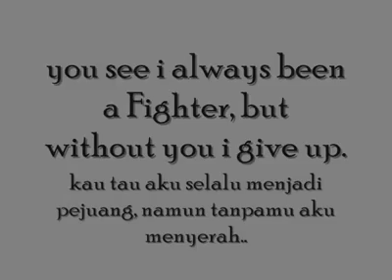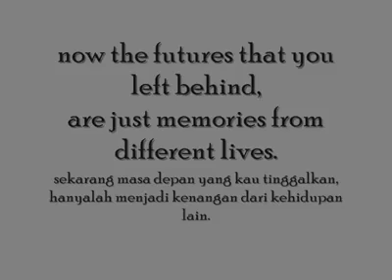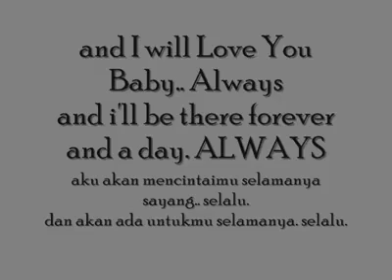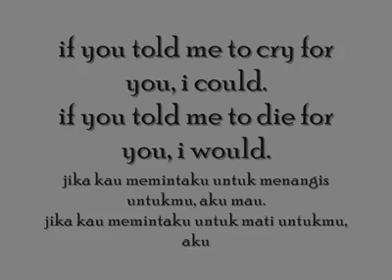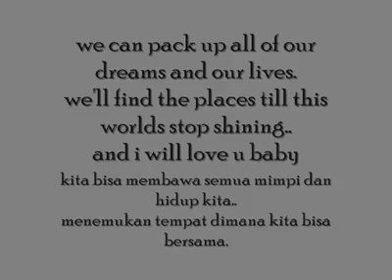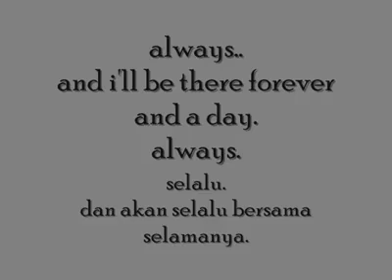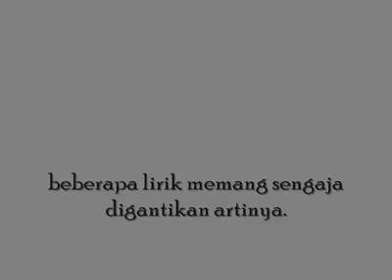Always bon Jovi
Sweet memories slow rock